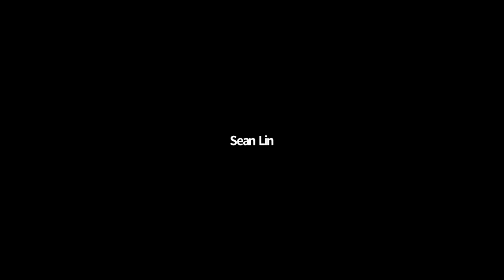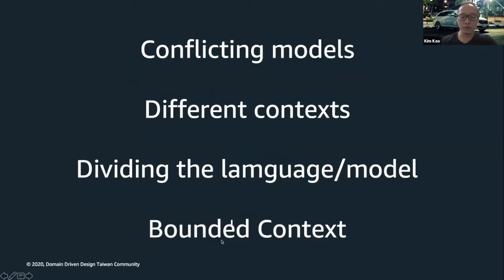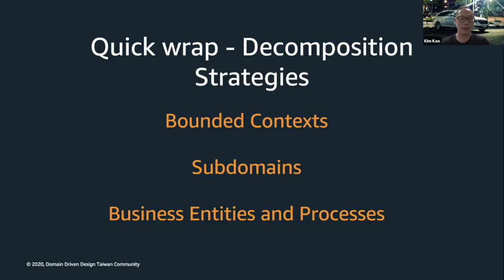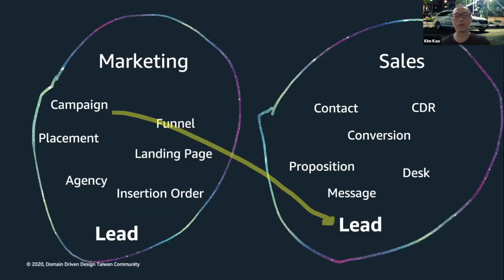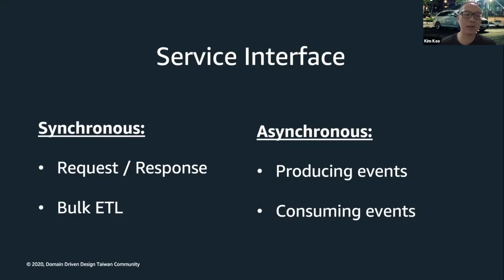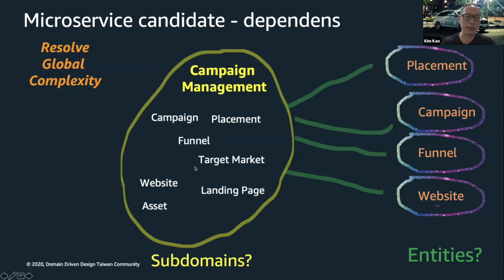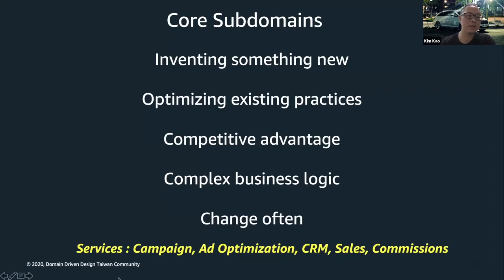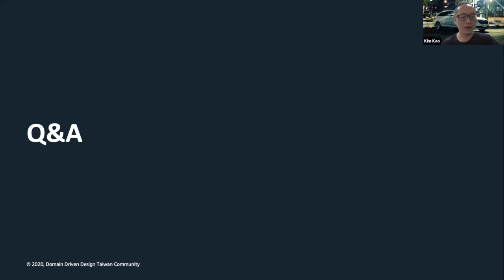微服務、限界上下文拆分指導原則 by Kim Kao - 2020 June Meetup Part 2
redeliver (Microservices, Bounded Context And everything in Between)

如何拆分服務是每一個開發人員必經的痛。服務拆對上天堂、拆錯就住套房（被套牢）。尤其是近代微服務興起，怎麼拆、怎麼決定邊界的議題愈加重要！

在本議程中，講者將根據 DDD 來介紹 3 種拆分服務的方式來拆分一個銷售應用程式。你可以學會什麼是 Bounded Context, Subdomains 以及 Entity。

再來，講者還會提到如何應用這些原則到微服務設計上。最後還提供了若干有效的設計思維來協助拆分模組。

40 多年前，知名工程師以及企業家 Glenford J. Myers 說過大家都一直讚揚模組化的好處，卻很少有人提出實作的方法。

今天，就讓我們一起解開這個困擾大家 40 多年來的難題！

時間軸：
⭐️模組化閒聊 2:20
⭐️Sales & Campaign in company 故事背景 3:35
⭐️案例描述 9:30
⭐️Decomposition Strategy 1: Bounded Context 10:30
⭐️Decomposition Strategy 2: Subdomain 12:30
⭐️Decomposition Strategy 3: Entities
⭐️Decomposition Strategy Recap: 15:30
⭐️Bounded Context = Microservices? 17:30
⭐️Bounded Context Sum Up 30:30
⭐️Microservices Candidate 36:15
 ★  Service Interface：Microservice = Microinterface 37:40
 ★  Cost of Changes vs Decomposition 45:10
⭐️Services + Good Engineering = Microservices 48:03
⭐️Design Heuristics 49:50

Kim Kao

台灣DDD 發起者, 任職於 Amazon Web Services 解決方案架構師, 熱衷於引導與領域驅動設計、Java 相關等等的學習，並且致力於幫助更多人在DDD的實踐旅程上